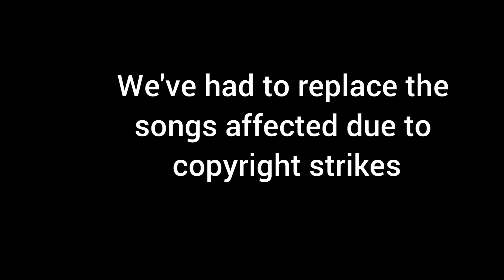BULLS AWARDS 2024: Newcomer of the year award